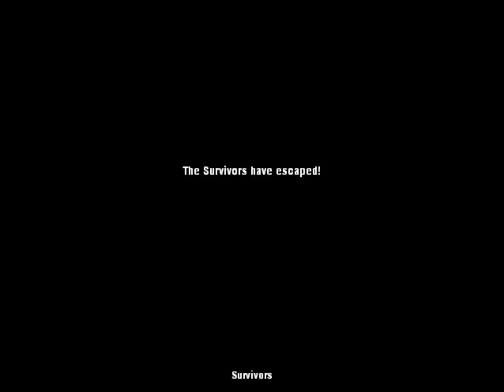My little Zombies-Killing is Magic ( The Passing ) Part 3 ( Ending )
Let`s Play Left 4 dead 2 with My little Pony Friendship is Magic Mod`s

The Final is a Music Mod
Have FUN

Brohoof ;)